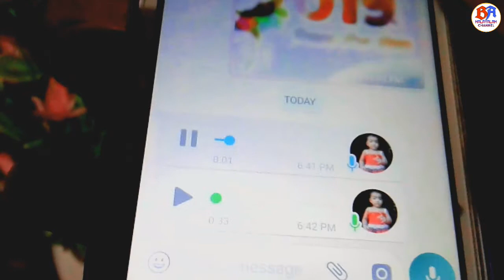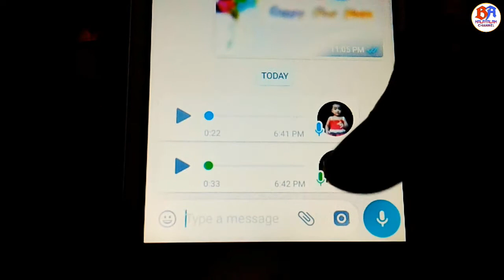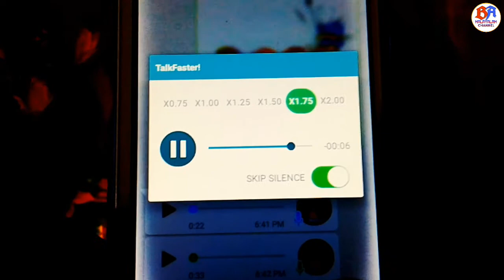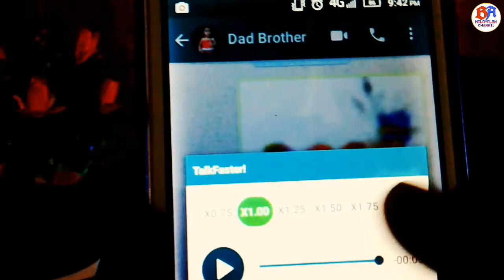WhatsApp Voice Message Blue Tick Disable and speed up those long WhatsApp Voice Messages|BA MALAYALM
WhatsApp Voice Message Blue Tick Disable and speed up those long WhatsApp Voice Messages|BA MALAYALM || BA MALAYALAM